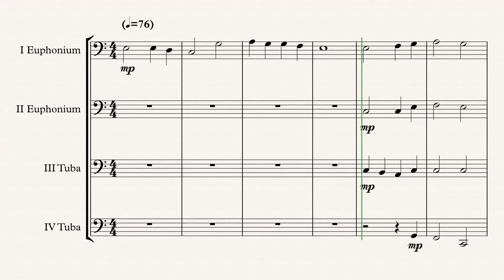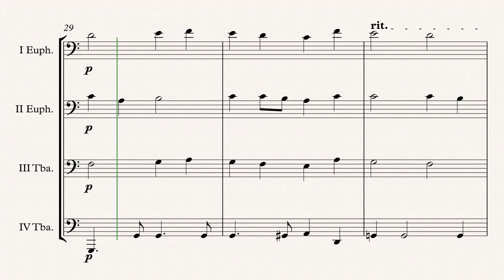„Abide With Me“ Tuba Quartet arr. Adrian Wagner (W.H.Monk)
„Abide With Me“ (William Henry Monk) arr. Adrian Wagner - Tuba Quartet (Sheet Music) Arrangement

Parts
I Euphonium in C/Bb
II Euphonium in C/Bb
III Tuba in C/Eb
IV Tuba in C/Bb